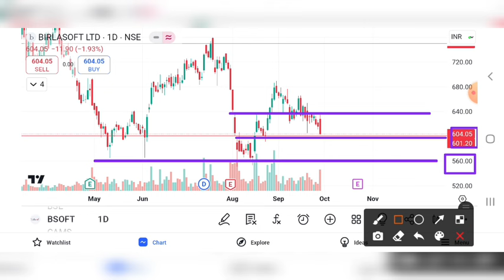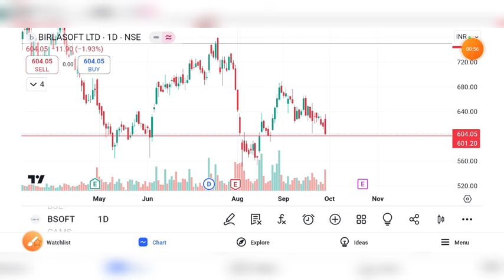BIRLASOFT SHARE CRASH | BIRLASOFT SHARE PRICE TARGET | BIRLASOFT SHARE LATEST NEWS